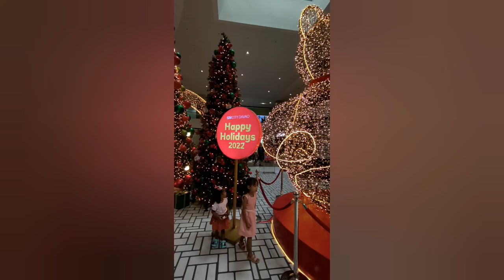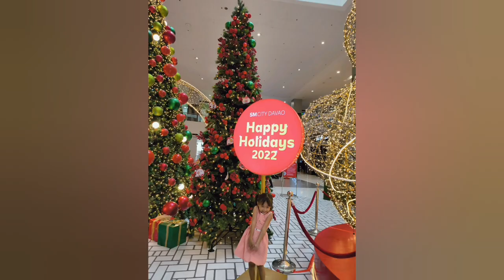2days before Christmas laag|SM Ecoland|Nancy J Vlogs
Hi Everyone 🖐

I am Nancy from The Philippines! I am currently here in India with my husband and we are blessed with one precious daughter PRISHA.